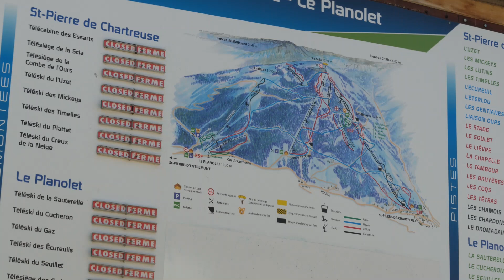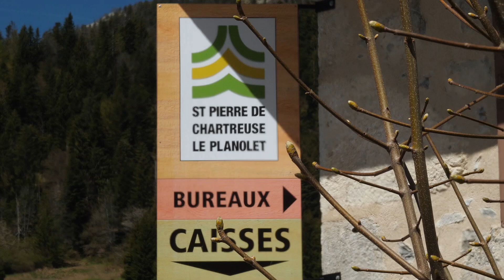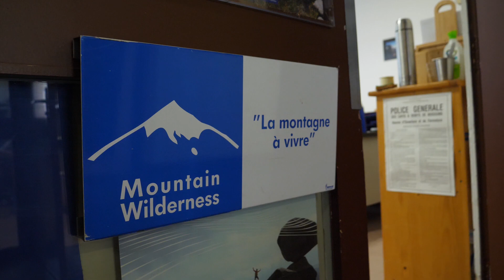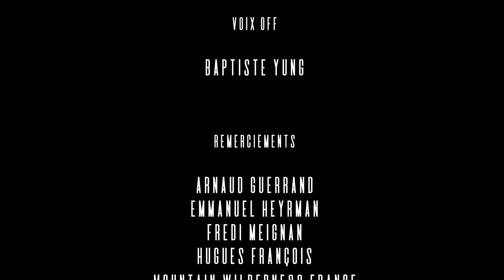L'avenir des stations de ski - Réalisateur Monteur 1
Film réalisé par Mathias RAMBAUD, en 1ère année de la formation Réalisateur Monteur.